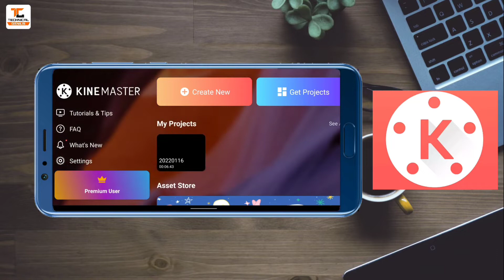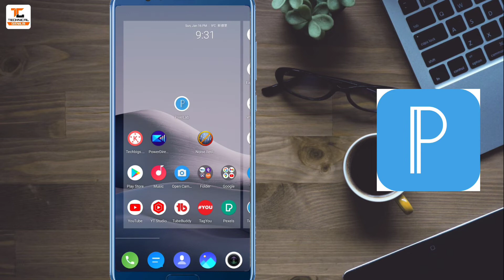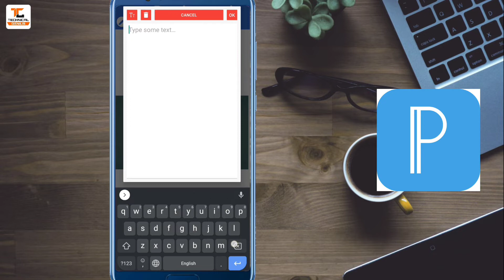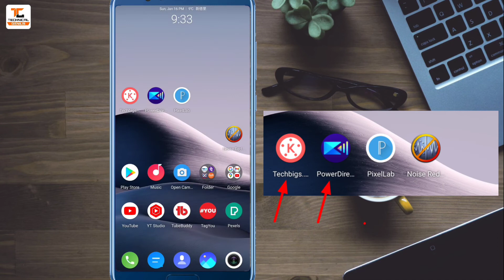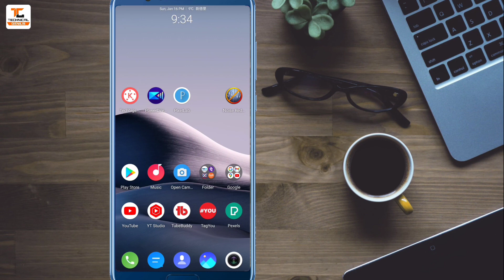Top 4 Youtuber Tools And App जो हर Youtuber के पास होना चाहिए 2022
About this video 👇
Namaskar dosto, aajki is video me main aapko bataunga, agar aap youtube creater ho to aapke pass youtube video editing karne ke ye kon kon se app hone chahiye, to video ko pura dekhna or video acha lage to like, share or humare channel ko subscribe jarur karna thank you,

YOU CAN BUY👇
Boya M1 Mic
Tripod 3110
Camera Phone
boat headphones Bluetooth
realme q2 neo buds
camera tripod
tripod stand with ring light
ring light
DSLR camera for video shooting
background green kapda

✔️Tags For Reference : top 4 youtubers tools, top 4 application for youtuber, top 4 youtuber tools and app, top 5 app for youtube video editing, best app for youtube video editing, top 4 youtuber tools in 2022, to 5 best video editing app, best video editing app for android, best youtube video editing app 2022, youtube video editing app 2022, how to edit youtube video, technical genius,